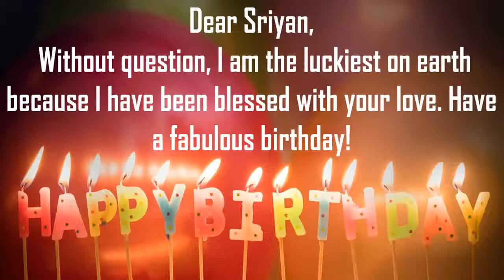Happy Birthday Sriyan Image Wishes Lovers Video Animation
Happy Birthday Sriyan Images for Him. Send PersonSriyanzed happy birthday wishes to Sriyan in 1 min by installing GreetName App from google playstore.Hundreds of Romantic happy birthday wish templates to choose from for your husband/hubby, boy friend, lover, etc
GreetName has hundreds of image templates to choose from based on gender, age, and relationship. Pick the best image template. Enter Your Name and share Sriyan Picture birthday wishes image as status on any social network such as facebook, whatsapp, instagram, telegram, etc

Wish You happy birthday Sriyan
Many Many Happy returns of the day to Sriyan
Happy Birthday To Sriyan
I Love You Sriyan